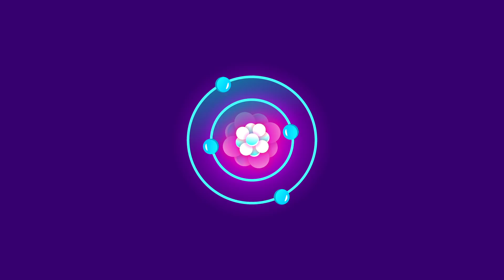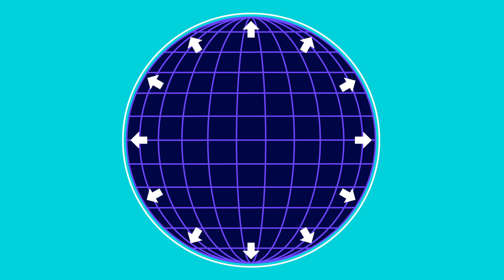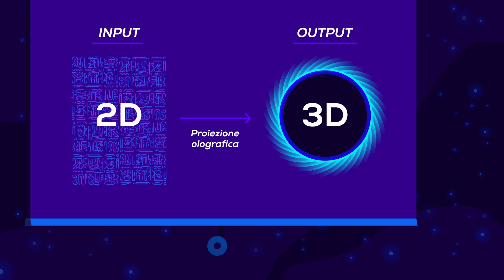Why Black Holes Could Delete The Universe – The Information Paradox (IT)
Questo video è stato realizzato da Kurzgesagt con la consulenza del
Dott. Alessandro Sfondrini, e fa parte del progetto Agora "A Voyage to
the Boundary of Physics". Visitate il nostro sito web

Questo video è stato finanziato dal Fondo Nazionale Svizzero, grant
Agora n. 171622 e dalla NCCR SwissMAP: la Matematica della Fisica,